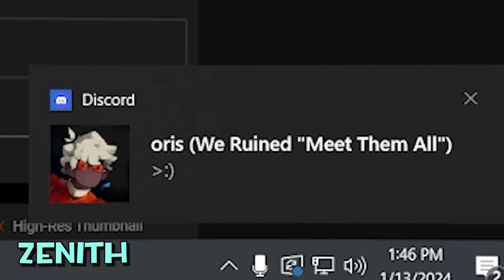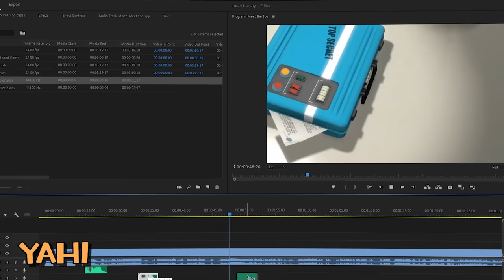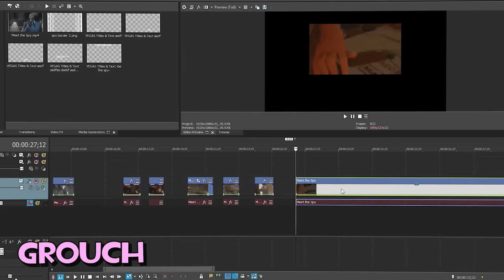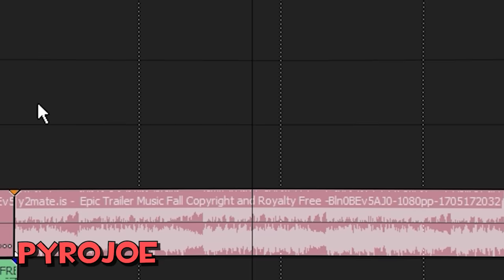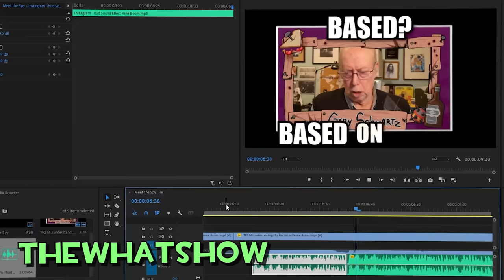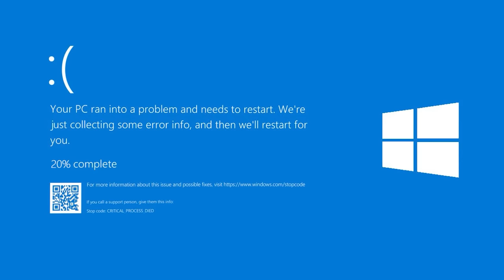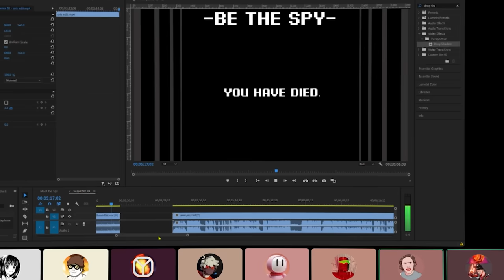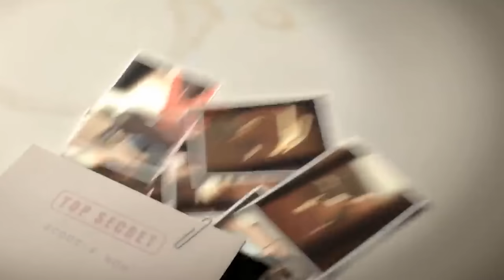WE RUINED "Meet The Spy"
You are a TF2 Player... You've seen Meet The Spy! How many times now?
Well we made it worse!!!

Chapters:
0:00 THE RULES
0:45 Editing Time Begins
11:24 SPECIAL GUEST JOINS
17:25 TIME TO RENDER!
21:07 PyroJoe's Edit
23:05 Zenith's Edit
25:10 Oris's Edit
26:46 Grouch's Edit
28:00 OkFellow's Edit
29:23 Shork's Edit
30:34 Yahi's Edit
32:20 TheWhatShow's Edit
33:00 VOTING ON WHO WON

★Donator+'s:/Patrons★
RNG smiles
Byte My ASCII
Felix -Gaming-
Manic The Flareon
Pie
Robi_

Recommended TF2 youtubers:
☻More:☻

Let me know if I missed anything thing in the description :¬)
If you are reading this type "TF2 APES" in the comments